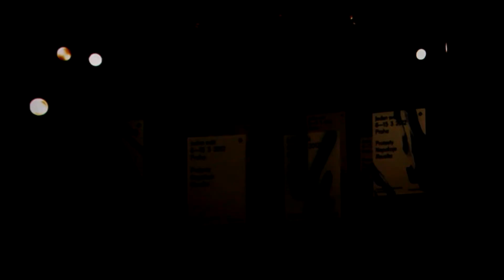V ÚSTÍ ZAČAL FESTIVAL JEDEN SVĚT 2012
V ústecké Malé scéně začal ve středu 11. dubna čtrnáctý ročník Festivalu dokumentárních filmů o lidských právech JEDEN SVĚT 2012. V Ústí nad Orlicí se tento festival koná po čtvrté a organizuje ho zde občanské družení SPOUSTI -- Spolek pro organické Ústí společně se společností Člověk v tísni. Do neděle 15. dubna, do kdy se festival zde koná, proběhnou projekce s besedou pro školy a pro veřejnost. Z vybraného vstupného bude Společnosti Člověk v tísni odesláno 50%, dále budou odvedeny zákonné poplatky organizaci OSA a Státnímu fondu pro podporu a rozvoj české kinematografie. Veškerá zbylá část vstupného bude darována na dobročinné účely. Svou účastí na festivalu tak podporujete i ty v našem nejbližším okolí, kteří to skutečně potřebují.

Slavnostního zahájení festivalu se účastnili zástupci Člověka v tísni,  starosta města Petr Hájek, zástupci sponzorů a členové O.S. SPOUSTI. Zahajovacím filmem festivalu byl snímek „Pod sluncem tma", nejnovější snímek renomovaného českého dokumentaristy Martina Marečka, který zavedl diváky do odlehlé zambijské vesnice Masuku. V roce 2006 zde čeští rozvojoví experti Milan Smrž a Tomáš Tožička realizovali projekt elektrifikace areálu školy s nemocnicí, který přinesl do vesnice tolik potřebné světlo. Po pěti letech se dvojice vrací do Zambie a ke svému zděšení nacházejí jimi důmyslně vybudovaný systém v troskách.